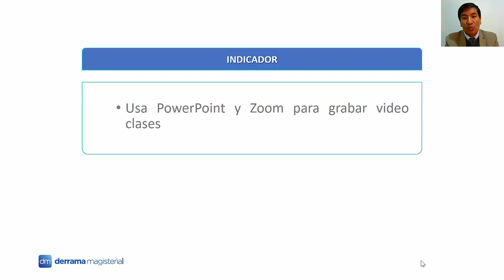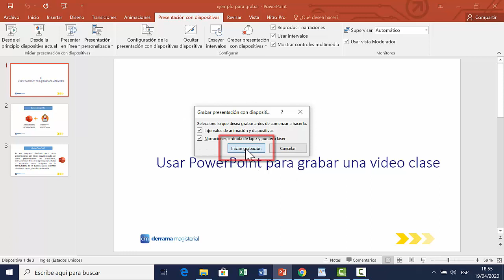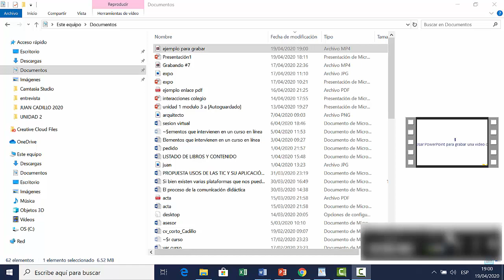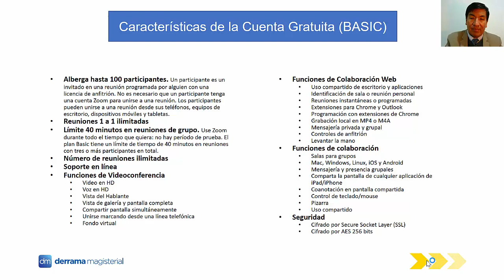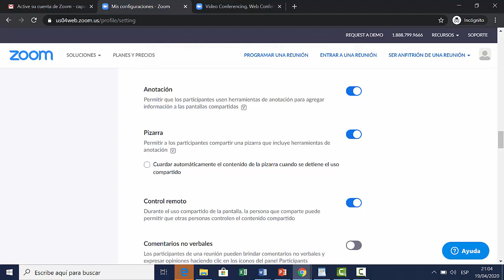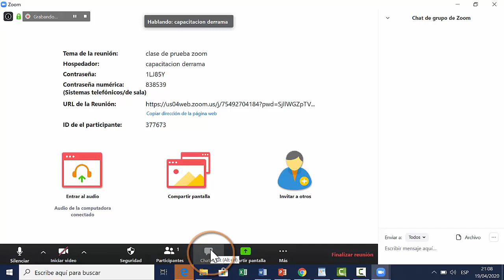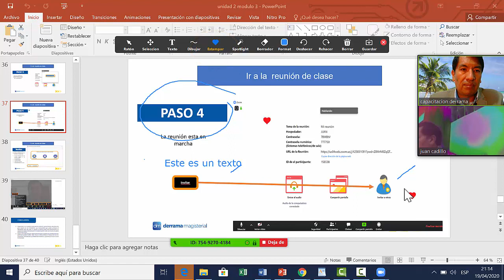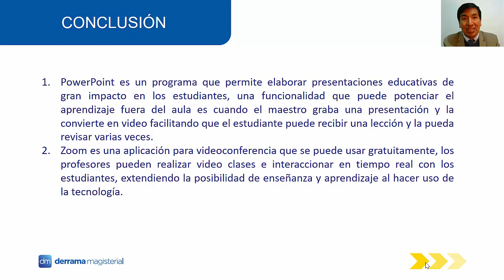POWER POINT Y ZOOM